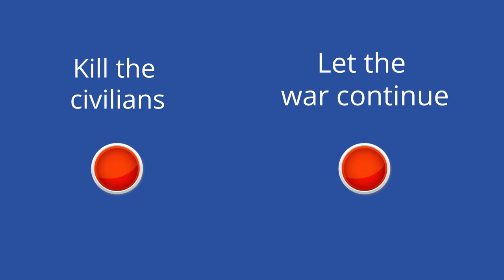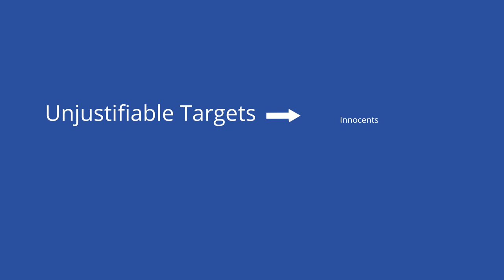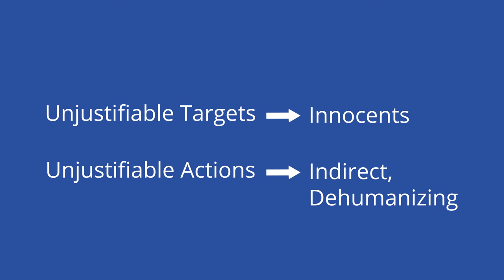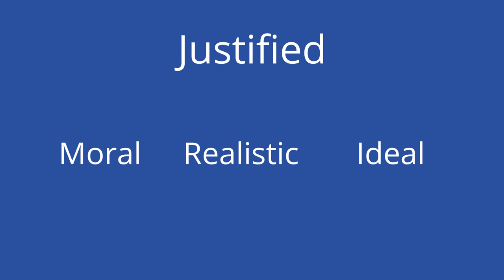Thomas Nagel’s “War and Massacre”: Fighting Fair - Moral and Ethical Philosophy Series | Academy...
Nagel defines utilitarianism as being mainly concerned with what will happen. Absolutism, on the other hand, is about the actions one is performing, or, more simply, what one is doing. Both forms of “moral intuition” hold sway over people, which is what makes their clashing so problematic. Thomas Nagel’s essay “War and Massacre” focuses mainly on further explaining absolutism since he believes it’s not as well understood as utilitarianism.

**Think Further Questions:
1. What do you think of Nagel’s essay? Do any positions seem true to you? Which ones and why?
2. Consider other hypothetical scenarios a utilitarian and absolutist would disagree on. Is it limited to just warfare? Explain.
3. Would you change any of Nagel’s definitions? How so, and why?

**Contents
00:00 - The Problem
00:30 - The Reason
00:44 - The Definition: Absolutism vs. Utilitarianism
01:08 - The History
02:48 - So What?